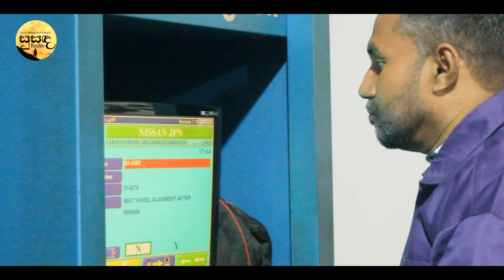Api Den Mahalu Wela (Official Music video)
Artist              - Tharanga Sampath
Lyric               - Susil Koswaththa
Mixing & Mastering  - Oshadha Jayasundara
Music Arrengment    - Isuru Erandhika
Camera              - Sanjaya Bandara
Video Editing       - Sanjaya Bandara
Cast                - Ashoka Priyadarshana /Swarna Thilakarathna / Akarsha / Yenuki

Special Thanks For  -  Chathura tyre house polonnaruwa / Nishendra Gunawardhana
                       Susantha Ranuka Kumarasinghe

Susanda Production.